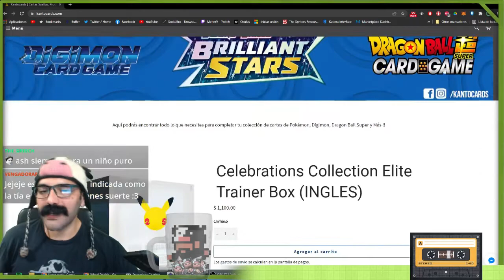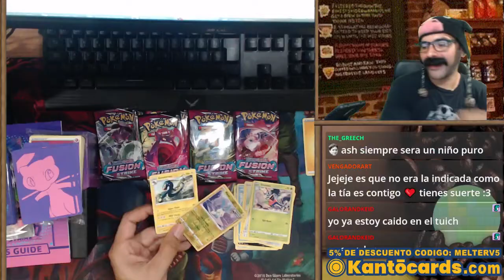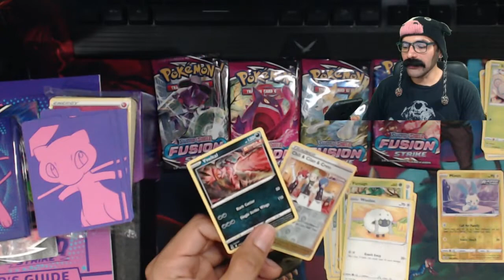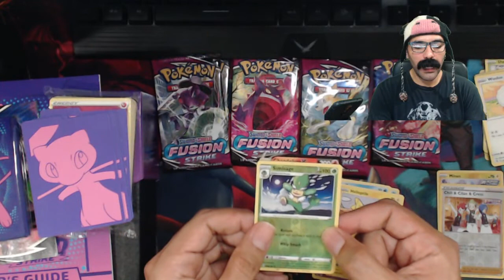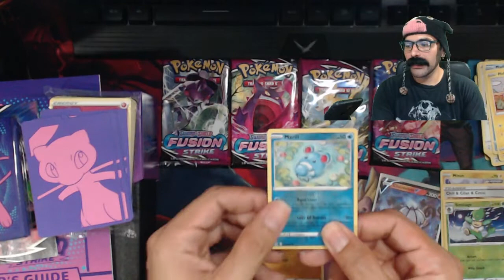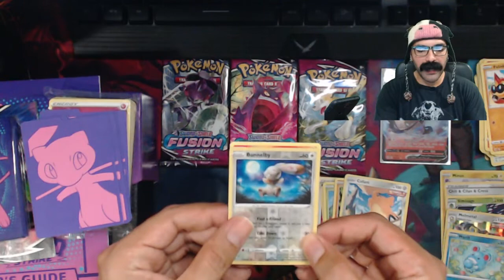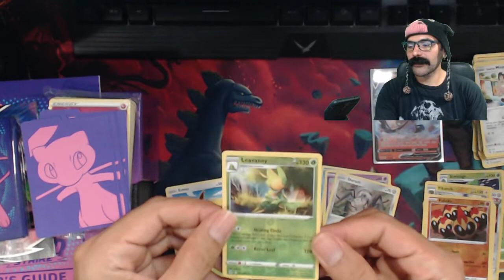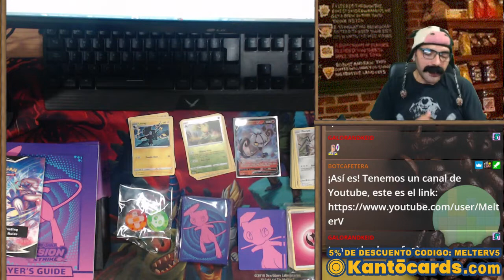Mew me odia - UNBOXING Pokémon Fusion Strike Elite Trainer Box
¡Sobrin@s!  Soy un adulto... no voy a llorar... jajaj

Si les gusta esto sigan el canal, platicamos de Cine, Comics, Videojuegos, Series de TV, anime, Internet y mucho más.

Si estás en busca de una nueva silla Gamer estamos colaborando con Kultec, utilizando el código: MELTER te hacen $500 de descuento para apoyar a tu cartera.

o Ayudarnos con algún producto para hacer más Unboxings